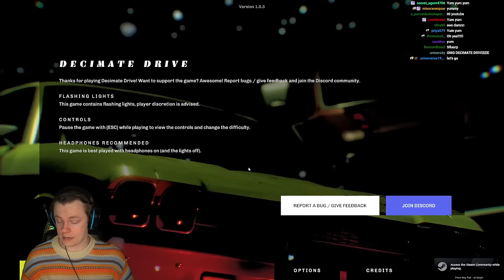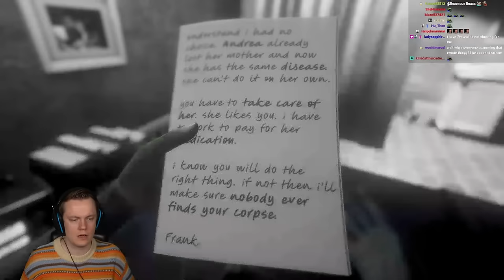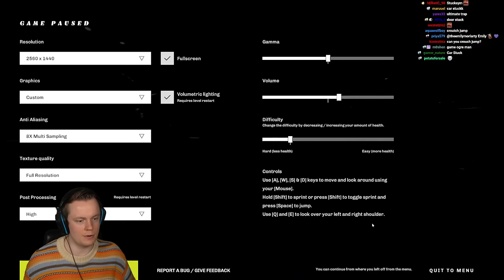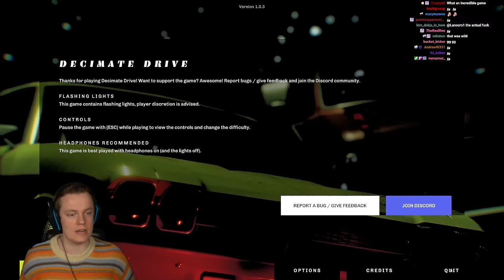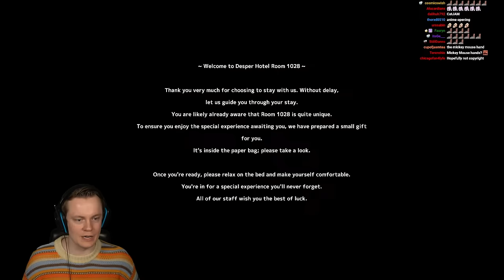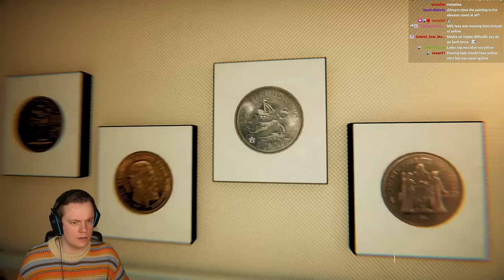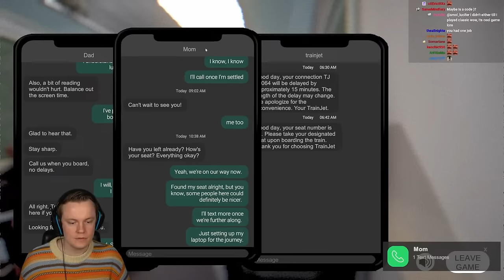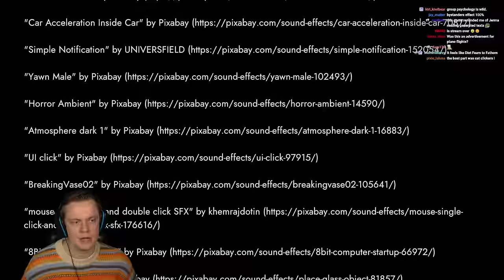Playing AMAZING New Horror Games - LIVE 🔴